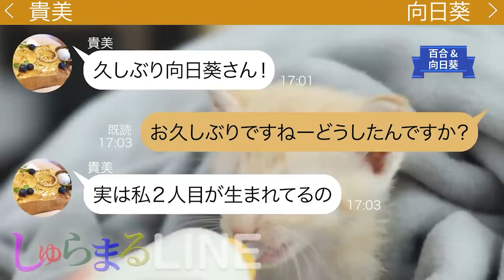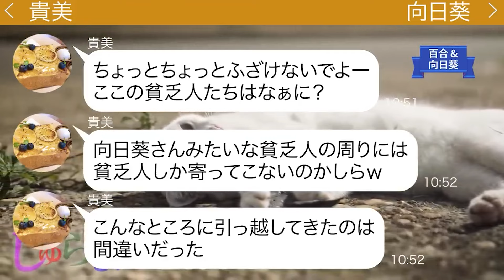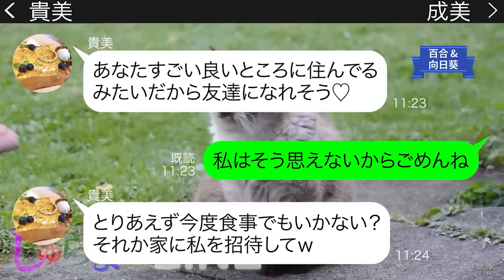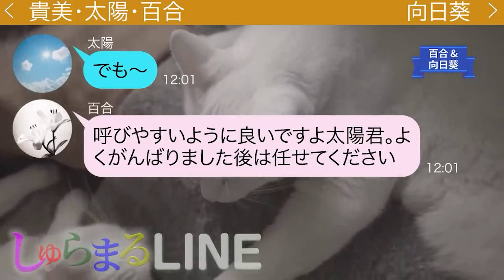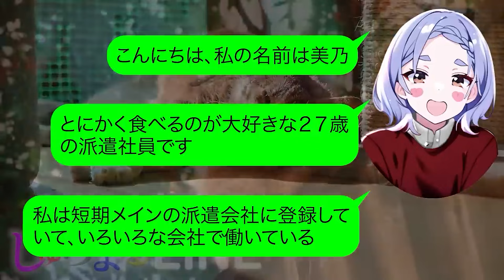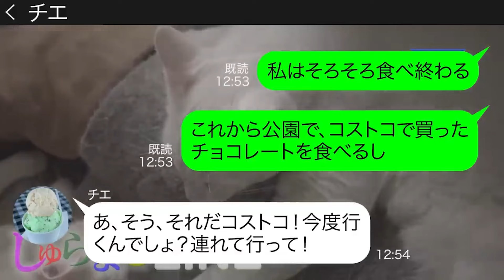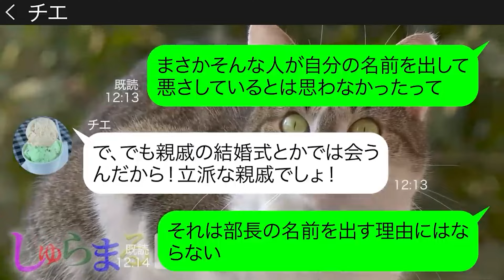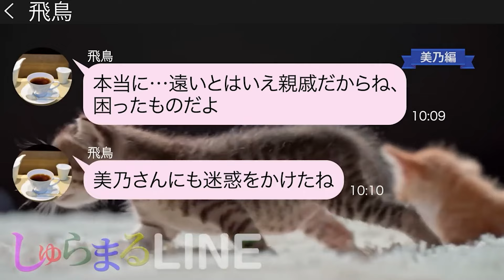下の息子ばかりをひいきして長男をママ友に押し付けるクズ親【LINE】リメイク編【聞き流し・朗読・作業・睡眠】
今回は「向日葵の思い出編」編と「美乃」編のおすすめリバイバル動画2本立て！

◆目次◆
0:00 【向日葵の思い出編】
下の息子ばかりをひいきして長男をママ友に押し付けるクズ親
●登場人物●
貴美(キミ)→自分の息子を自慢してママ友をいびる

15:32 【美乃編】
買い物に無理やり便乗することで有名な女がコストコに先回り
●登場人物●
美乃→食べるのが大好きな２７歳の派遣
チエ→職場の迷惑女
飛鳥→職場の上司 チエの遠い親戚